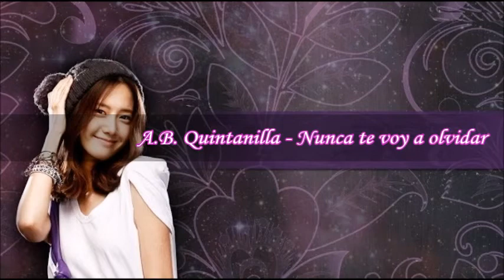A.B. Quintanilla - Nunca te voy a olvidar ( Version Comprimida )